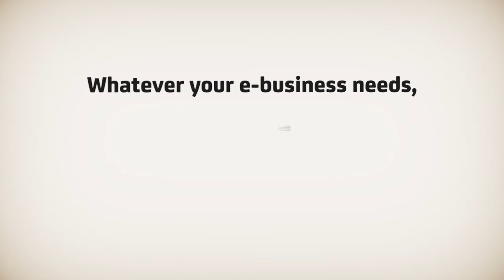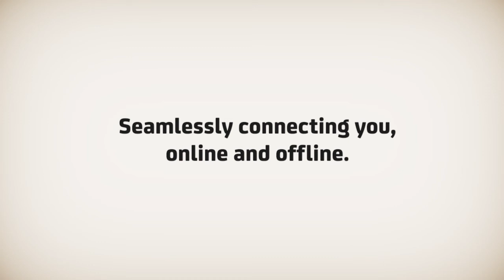Pos Malaysia e-Commerce Hub